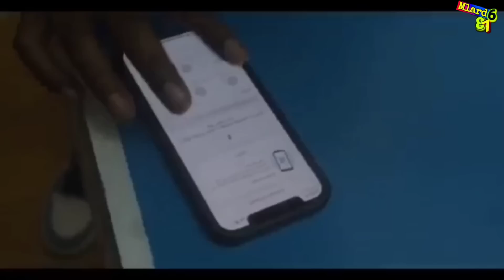OMG: Marksman Rush Back Chxpz BRAWL!NG (Kraff Said This...) LXPZ 2022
Marksman released a brand new song titled LXPZ (laps) aimed at fellow rising dancehall artist Chxpz. While Kraff finally addresses the accident.

This is a review\ reaction video.